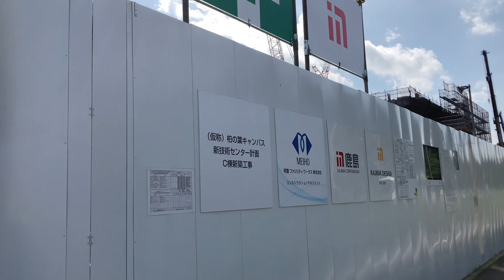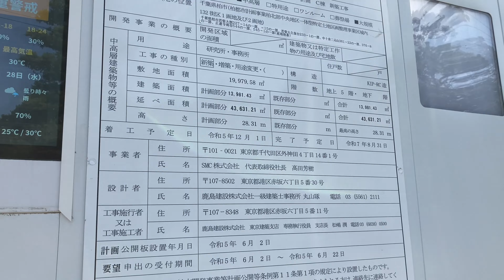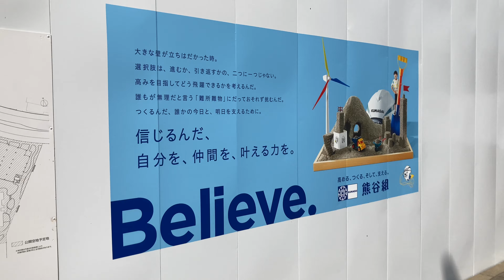(仮称)柏の葉キャンパス新技術センターと柏の葉キャンパス149街区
建設中